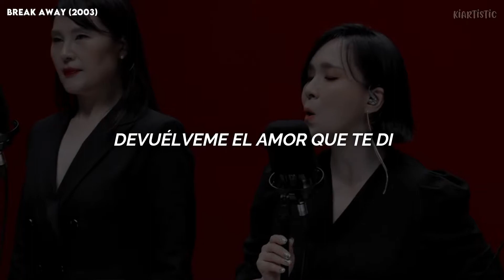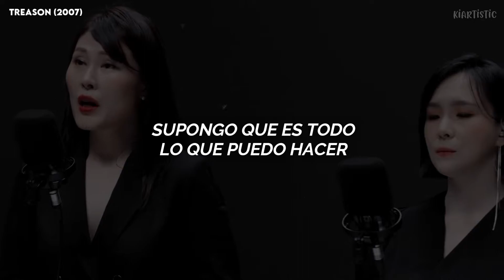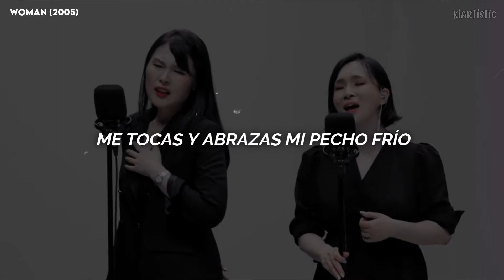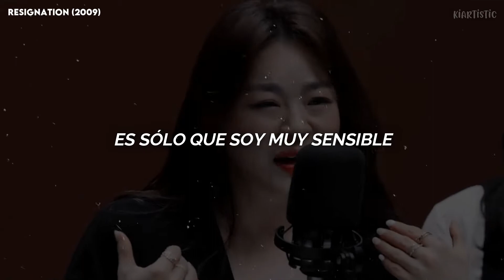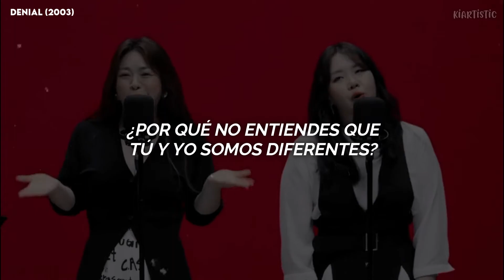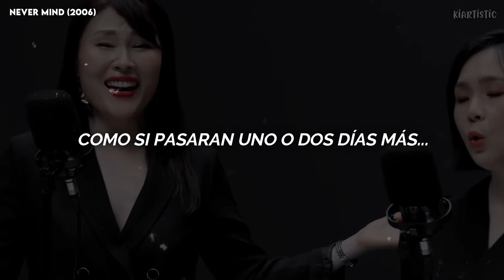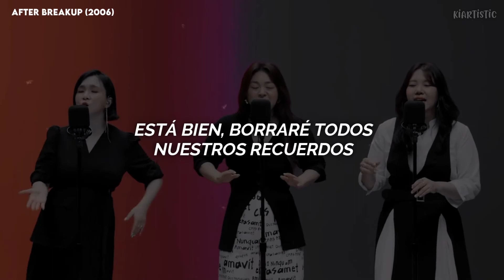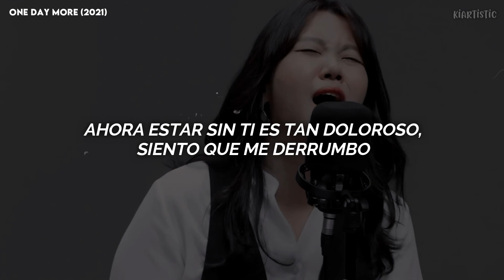Killing Voice ✧ BIGMAMA [Break Away; Treason; Woman; Resignation; +....] - traducción al español ༄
Killing Voice - BIGMAMA
subtitulado al español 🌈
🤍 TIME LINE 🤍
00:00 Break Away
02:54 Treason
04:26 Woman
06:57 Resignation
09:55 Denial
11:32 Never Mind
14:09 Sound
15:44 After Breakup
17:53 One Day More

Gracias 🦋🌈💖🐈🎨🎈